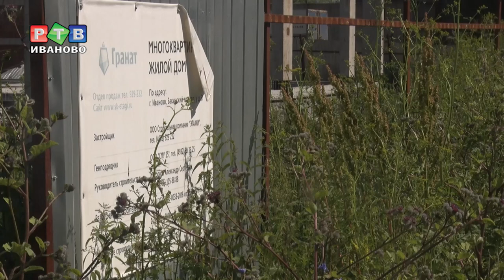Опасная стройка в Бакинском проезде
За полтора года строительная компания «Этажи» планировала возвести высотку по Бакинскому проезду. На информационном стенде указан срок окончания работ - 4 квартал 2017 года. Вместо многоквартирного дома здесь неогороженный недострой, который представляет опасность для местных жителей, прежде всего, детей.